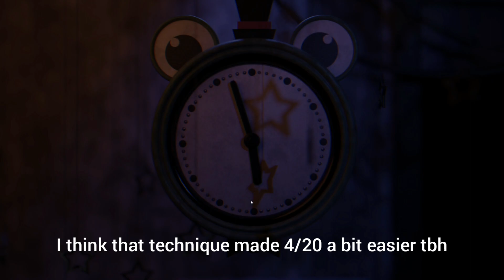we playin FNAF Plus 4/20 mode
game by LostPawsPlay